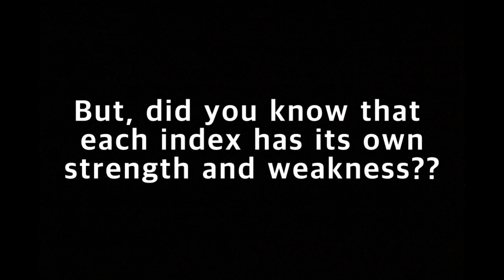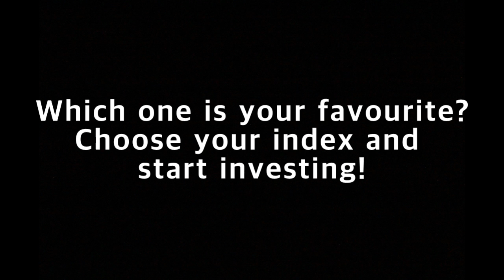[1 min Finance] What are major us indexes?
A journal that illustrates the journey of an ordinary man becoming a millionaire.